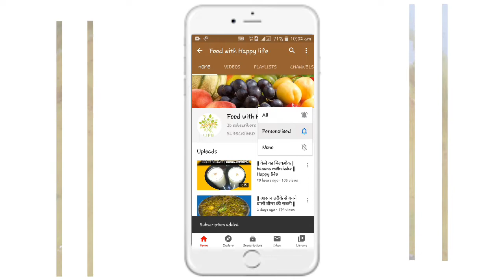|| स्वादिष्ट दाल भुखारा ||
hello dosto mere channel Food with Happy life mein apka soaghat hai mera channel jo ki Food se related hai yeh channel agar ap ek bar dekh lenge toh i am sure that ki ap ko mere sari videos achi lagengi
mera channel instagram mein bhi hain jiska nam bhi Food with Happy life